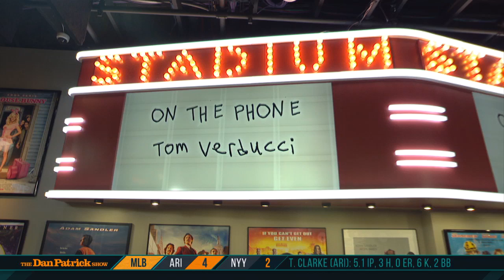S.I.’s Tom Verducci Talks MLB Trade Deadline, Reds-Pirates Brawl with Dan Patrick | Full Interview